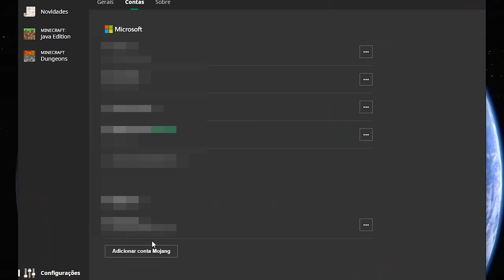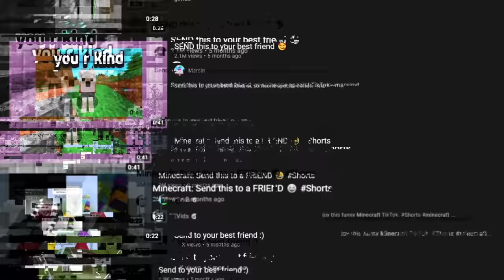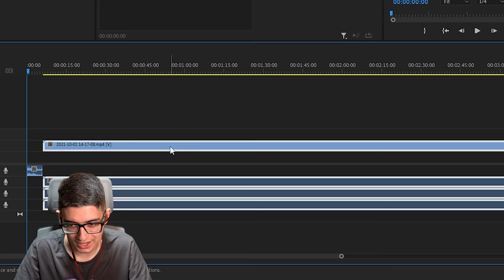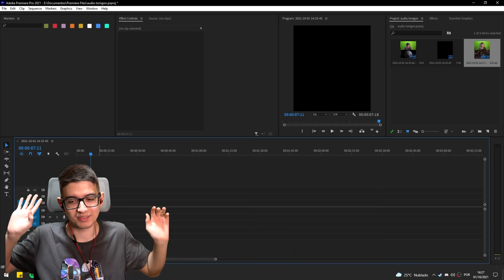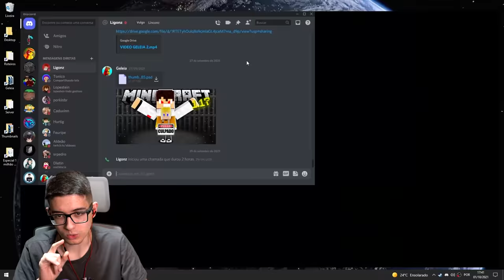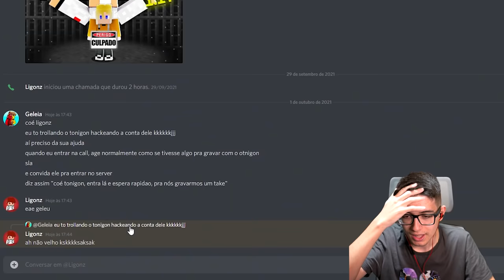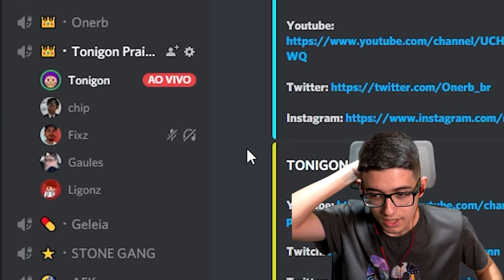HACKIEI A CONTA DE MINECRAFT DO MEU AMIGO E...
👨‍👨‍👧 Participante: @Tonigon

- CUPOM: GELEIA